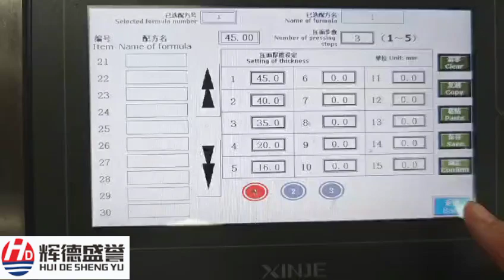High Quality Auto Dough Sheeter for make different types of Pasty dough.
Hi, Hope Everything goes well.
We are GUANGDONG HUIDE MACHINERY MANUFACTURING CO., LTD.
We Are Manufacturing High Quality Auto Dough Sheeter for make different types of Pasty.
So if you need High Quality Auto Dough Sheeter with Good Price please Contact with HUIDE...
Engr. Md. Mahfujur Rahman